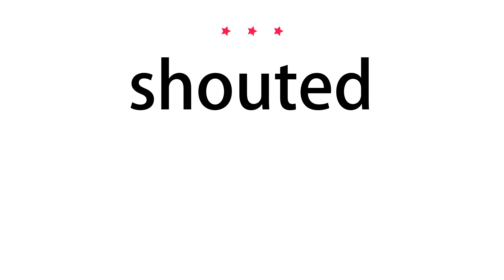How to pronounce shouted - Vocab Today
The pronunciation of the word shouted in Amercian accent is demonstrated in this video. If the word is from another language, such as brand name, it will be pronounced in its original language. Based on the word frequency, this is of 3 stars difficulty.

The word shouted has the following meanings:
1. (verb)
Definition : (of a person) utter a loud cry, typically as an expression of a strong emotion.
Example : she shouted for joy
2. (verb)
Definition : Treat (someone) to (something, especially a drink)

3. (noun)
Definition : A loud cry expressing a strong emotion or calling attention.
Example : his words were interrupted by warning shouts
4. (noun)
Definition : One's turn to buy a round of drinks.